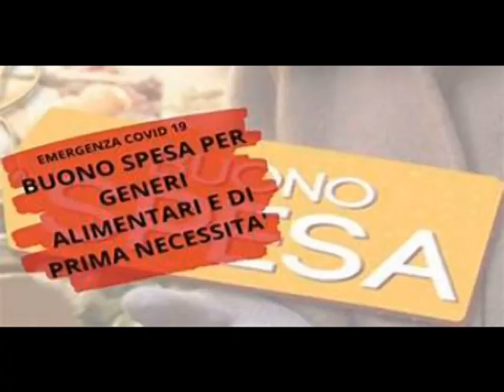consegna dei buoni spesa ai cittadini di Biella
E’ iniziata da pochi giorni la consegna dei buoni spesa ai cittadini di Biella che, con un valore che arriva fino a 600 euro a famiglia, permette di arricchire le loro tavole.
Tutti  i dettagli dall’Assessore Isabella Scaramuzzi.